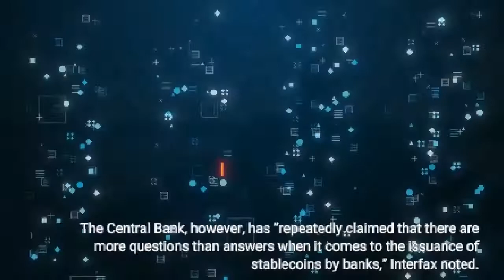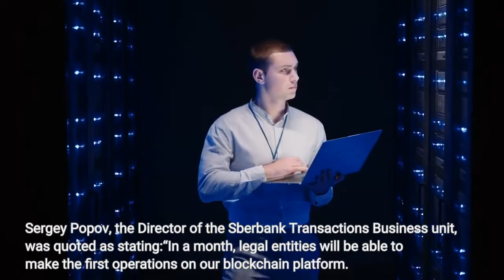Sberbank Others Granted Right to ‘Issue & Exchange’ ‘Digital Financial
Russian regulators appear to be fast-tracking domestic companies’ efforts to become home-grown token exchanges – with the Central Bank approving the banking and IT giant Sberbank’s application to become an official “digital financial assets” (DFA) issuer. Back in January, Sberbank asked the Central Bank to grant it the right to issue a stablecoin for its corporate clients – but the new permit will also allow Sberbank to offer “digital asset” exchange services. Two other firms, Interfax reported, also received permits, namely the fintech company Lighthouse, together with Transmashholding (TMH), the biggest locomotives and rail equipment provider in Russia. The latter has been working on what it has termed a “digital financial ecosystem” involving some aspects of crypto and blockchain for several months. The register of DFA issuing companies is nothing new in Russia. It has been in existence since January 1, 2021. But prior to the Central Bank’s latest move, only one company – the metals “tokenization” initiative Atomyze – had been granted a permit. Sberbank had – long prior to Russia's invasion of Ukraine – originally hoped to launch its stablecoin project in the spring of 2021, but had later sought to modify the nature of its offering. The Central Bank, however, has “repeatedly claimed that there are more questions than answers when it comes to the issuance of stablecoins by banks,” Interfax noted. It is unclear – and unlikely at this stage – as to whether the exchanges might be allowed to offer crypto trading functions for assets such as bitcoin (BTC). No mention of this was made by the banks. But what is clear is that the banks and fintech firms see the move as an opportunity to at least begin on a path toward token and blockchain integration. Sergey Popov, the Director of the Sberbank Transactions Business unit, was quoted as stating:“In a month, legal entities will be able to make the first operations on our blockchain platform. While we are at the beginning of our journey of working with digital assets, we realize that further developments will require changes to the existing regulatory framework. We are ready to work closely with regulators.”Meanwhile, reports had been circulating this week claiming that the Central Bank’s long-serving Governor Elvira Nabiullina was on the verge of quitting her post. Nabiullina is a key ally of Vladimir Putin and has headed the Central Bank since 2013, having previously served as the minister of economy and trade under both Putin and then-president Dmitry Medvedev. Her term as Governor is due to expire in summer this year. But Interfax also reported that Putin had submitted her candidacy to the State Duma – Russia’s parliament. Under Russian law, the Duma must approve the President’s nomination. However, this is likely to be a mere formality should Nabiullina accept the role, with the Duma dominated by Putin’s United Russia Party MPs. Yesterday URA.